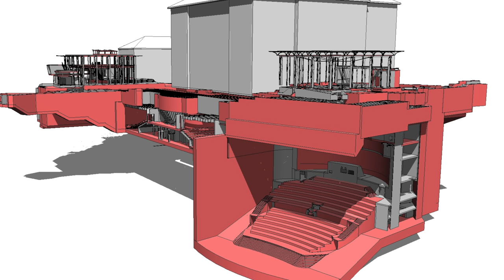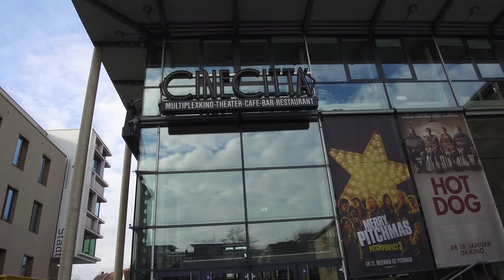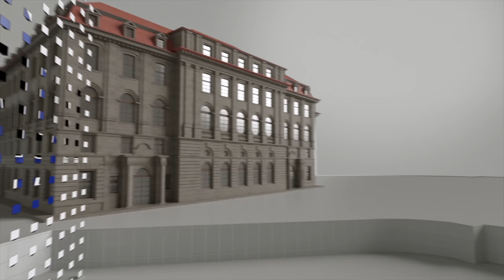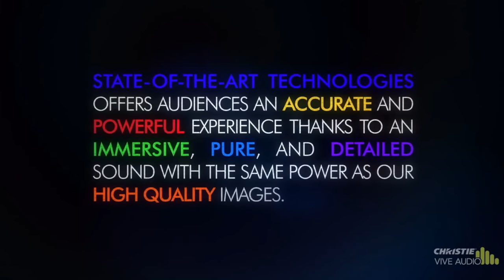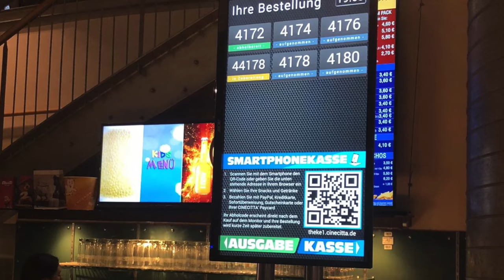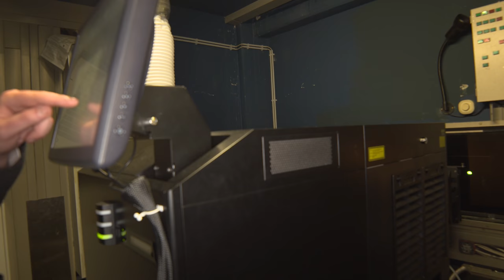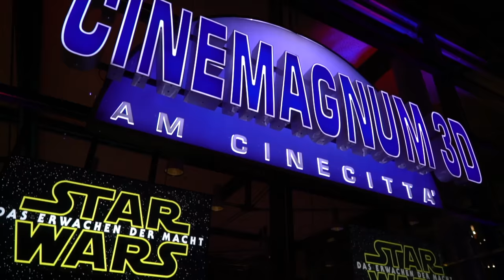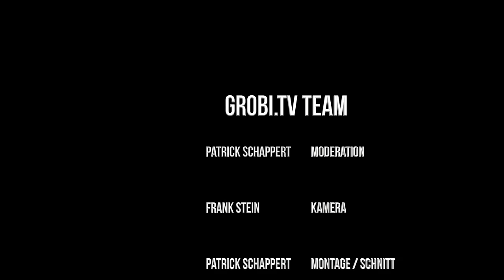So muss Kino sein! Das CINECITTA' Nürnberg - Multiplex der Zukunft | GROBI.TV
Mit 1,5 Millionen Besuchern im Jahr 2017 gehört das CINECITTÁ zu den erfolgreichsten Kinos in Deutschland und Europa. Und dieser Erfolg kommt nicht von ungefähr. Was der Familienbetrieb Weber hier unter der Erde gebaut hat, gibt es so weltweit kein zweites Mal. Von der größten Leinwand Europas, über doppelt und 4fach 4K-Projektion mit Dolby Atmos, Kinosälen die mit Ledersesseln ausgestattet sind und 2 Meter Beinfreiheit bieten, bis hin zur Bewirtung am Platz, glänzt das CINECITTÁ mit vielen technischen und kundenfreundlichen Highlights. Services, wie zum Beispiel der ticketlose Einlass mit am Sitzplatz vorliegenden 3D Brille und Garderobe für die Winterjacken oder online vorbestellbaren Speisen und Getränke, erfreut die Kinobesucher und sorgt für ein entspanntes, "warteschlangen"-loses Filmvergnügen. Und auch technologisch präsentiert sich das CINECITTÁ von der besten Seite: Insgesamt 20 Kinosäle mit lichtstarken Projektionsinstallationen und Soundsystemen mit bis zu 100.000 Watt Leistung werden von zwei eigenen BKWs (Blockheizkraftwerk) befeuert. Einfach nur eindrucksvoll.

CINECITTÁ CTO & CMO Benjamin Dauhrer zeigt uns, was dieses Multiplex so einzigartig macht. Viel Vergnügen mit unserer Vorstellung dieses tollen Multiplex inmitten der Nürnberger City.